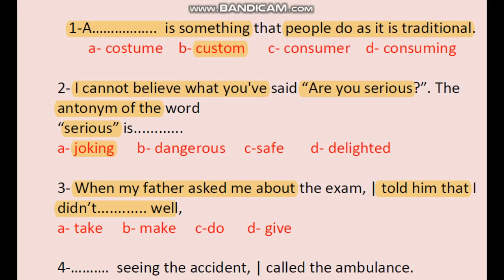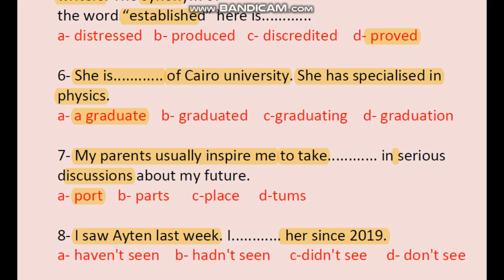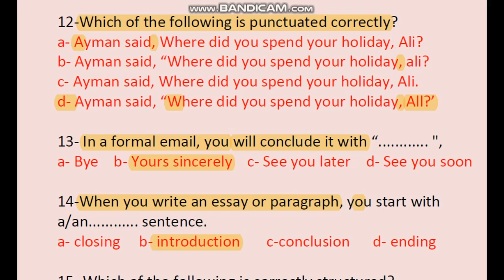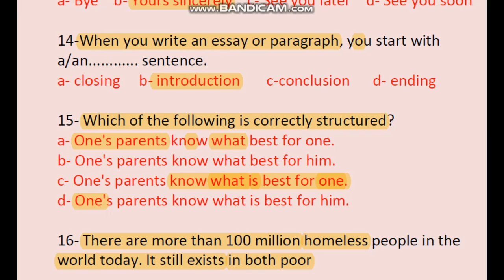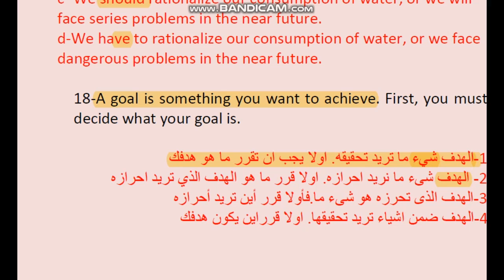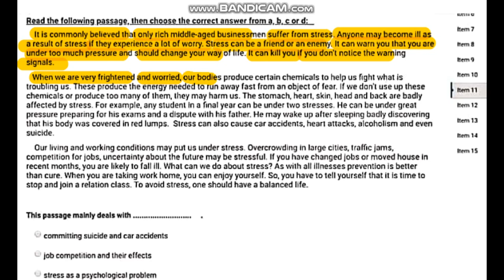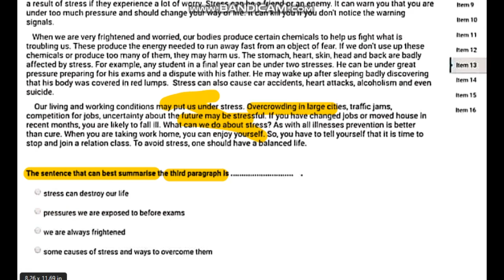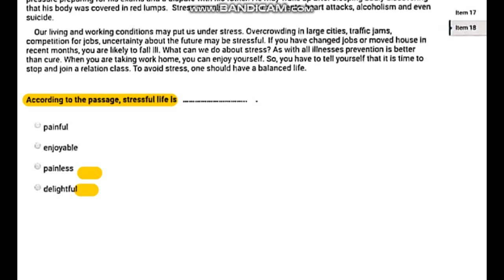حل الامتحان التجريبي من الوزارة | انجليزي تالته ثانوي 2021 | الترجمة كانت موجوده علي القناه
حل الامتحان التجريبي من الوزارة

 الترجمة كانت موجوده علي القناه